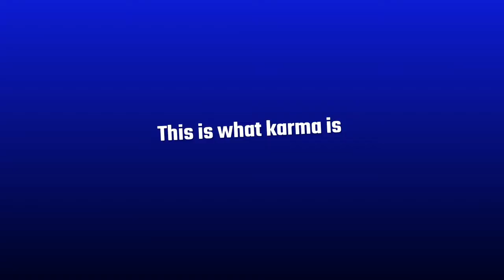Apex Legends ~ Plays/Funny Moments ~ Ep2